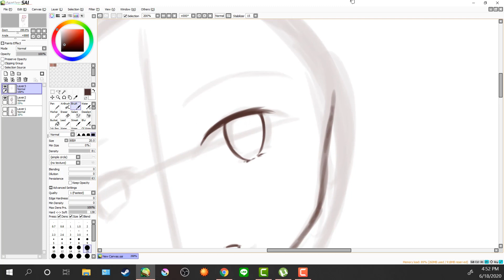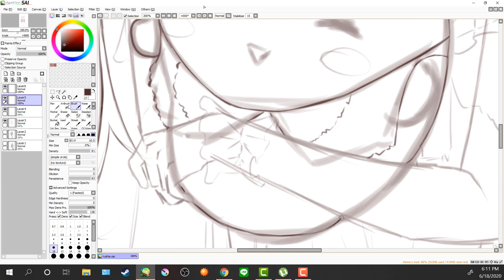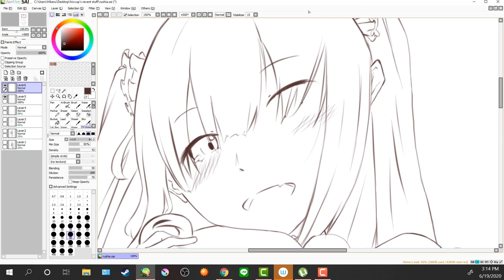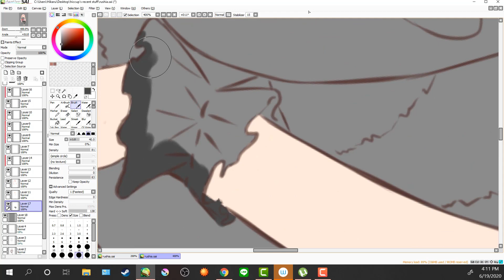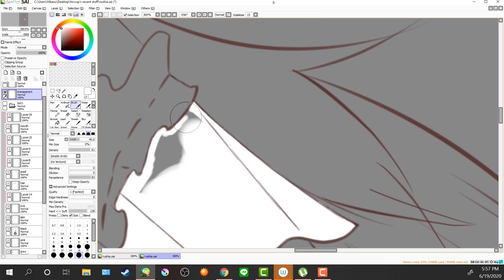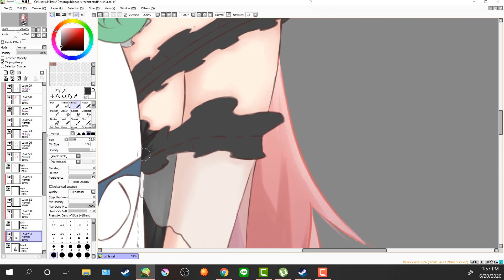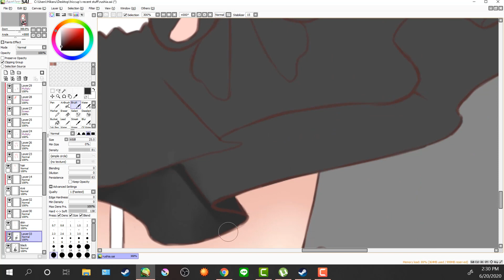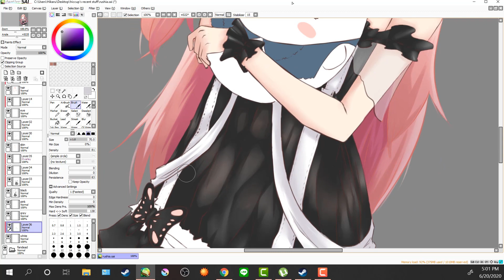Uruha Rushia's new outfit (speedpaint)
ehehehehe.